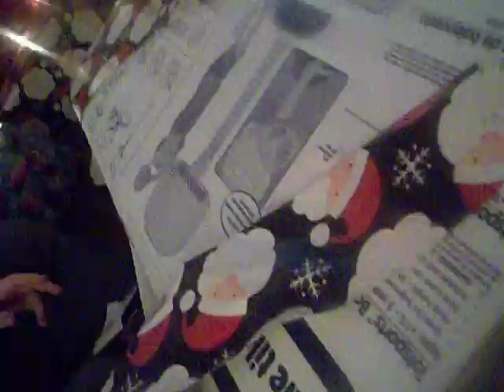041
TJS 2ND BIRTHDAY